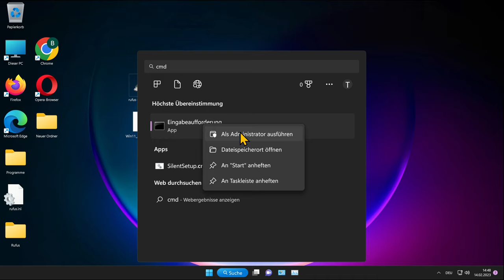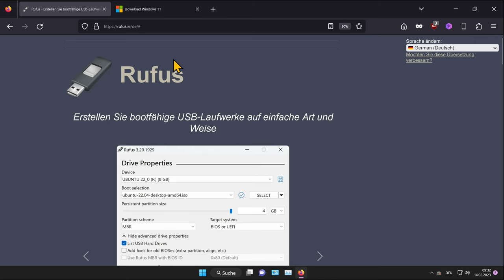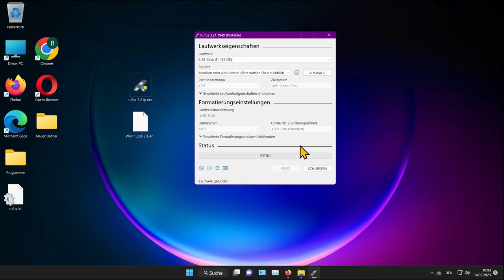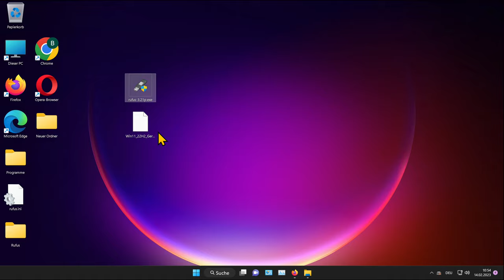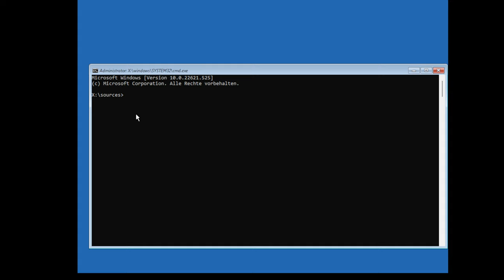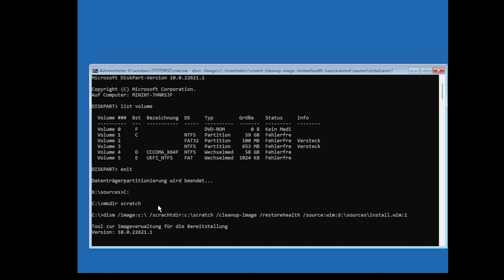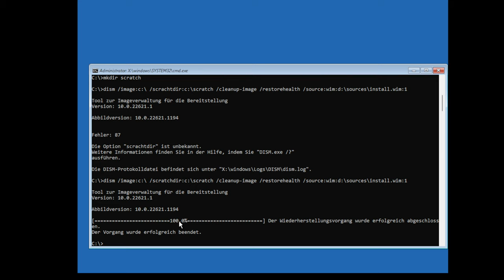Windows Reparatur mit Reparaturtool reparieren Win 10 & 11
Methoden, mit denen Du Windows reparieren kannst. Windows besitzt ein paar Reparaturtools, die eine automatische Reparatur ermöglichen. Das kann sogar helfen, falls Windows bei Dir nicht mehr startet.

Downloads:
🌐 Aktuelles Windows 11 Iso-File Download

Befehle:
🟢CMD In Windows
1️⃣sfc /scannow
2️⃣DISM.exe /Online /Cleanup-Image /Restorehealth

🔴CMD im Boot Setup mit USB-Stick oder DVD
1️⃣sfc /scannow
2️⃣diskpart
3️⃣list volume
4️⃣exit
5️⃣C:
6️⃣mkdir Scratch
Passe bei dir ggf. die Laufwerks-Buchstaben C&D an:
7️⃣Dism /image:c:\ /ScratchDir:c:\Scratch  /cleanup-image /restorehealth /source:wim:d:\sources\install.wim:1

⌚ Kapitel:
0:00 Zusammenfassung
0:36 Reparatur in Windows mit CMD
1:37 Wenn Windows nicht startet Reparatur Medium erstellen
3:21 Computerreparaturoptionen im Windows Boot Setup
7:57 Wenn die Reparatur nicht funktioniert